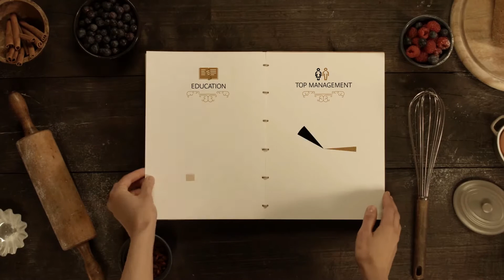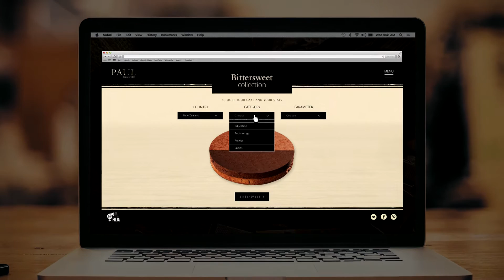Paul - BITTERSWEET PIES Case Study by MRM//MCCANN ROMANIA